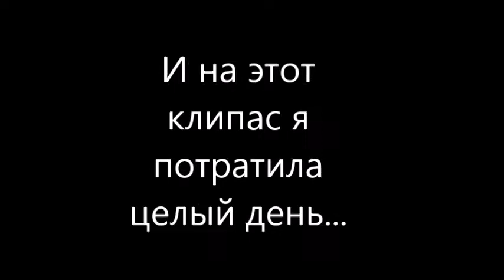[пони-клип] Лучшие подруги (чит.опис.)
Привет

Этот клип посвящен моим бротюням: Соне, Веронике и Даше.
Ушло на это 550 КАДРОВ! Думала сниму сегодня еще вторую серию сериала... Ага блин! Сняла... Вторая серия сериала будет завтра) (если кому интересно).
Если сериалы вам не нравятся, то пишите об этом в коментах и я не буду снимать видео такого рода(ну или буду, но редко).